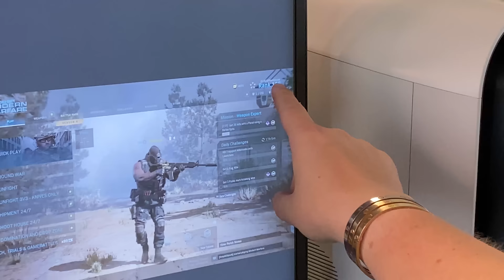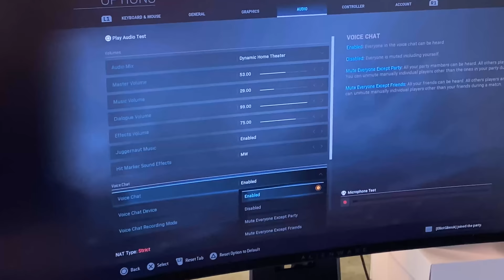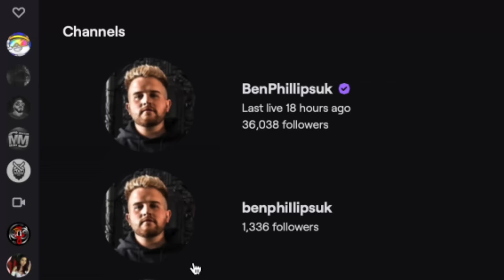EXTREME RAGE QUIT - STREAM SNIPED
In todays prank I decided to challenge Elliot to a 1v1 on Cod to finally find out who's the best player, but what he doesn't know is that I've got a remote access to his PC which means I can see everything on his screen haha Sorry Bro!